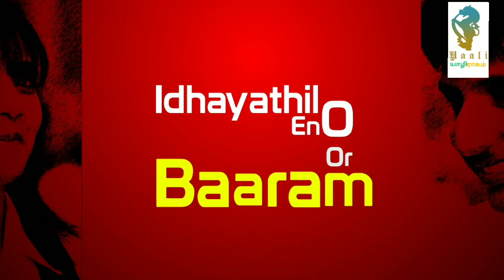Mudhal murai paartha nybagam - ilayaraja